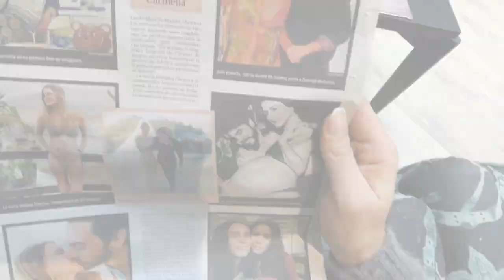KETO-VLOG in Barcelona ✈ : je deviens testeuse de jambon !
Pour échapper à la fête des lumières, on prend l'avion pour Barcelone, le temps d'un week-end!  Je vous emmène avec moi pour deux jours (ou juste 3 minutes!)

🙏 Vous pouvez maintenant m'e soutenir sur tipee!!
🎧 je ne vous fais pas l'injure de vous dire d'où provient la musique...